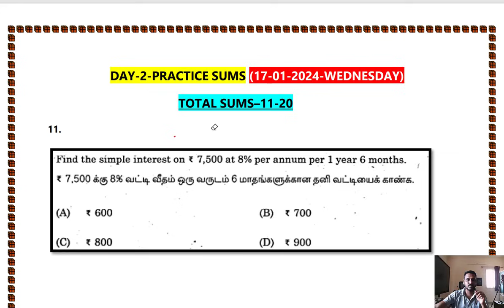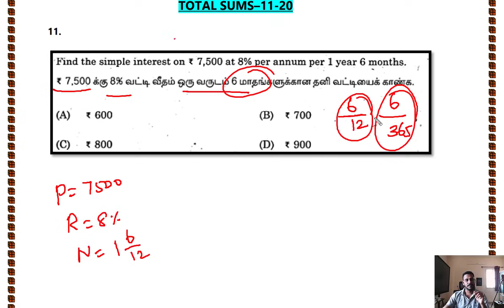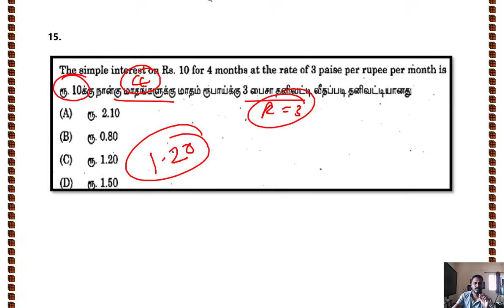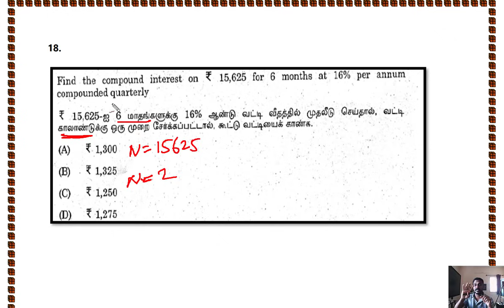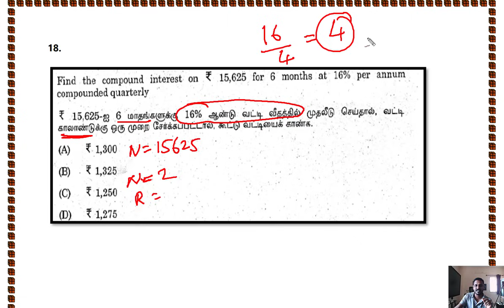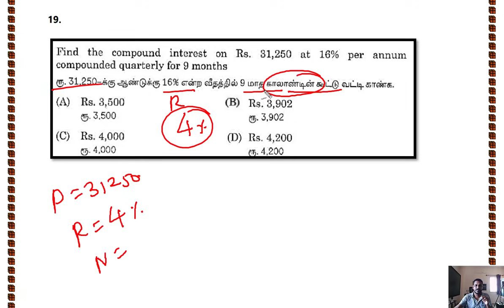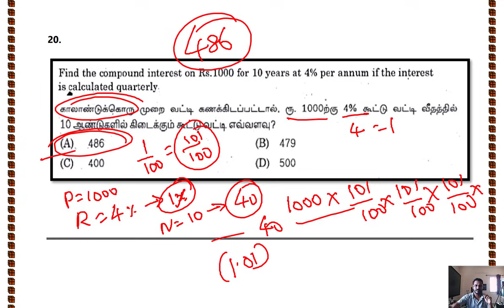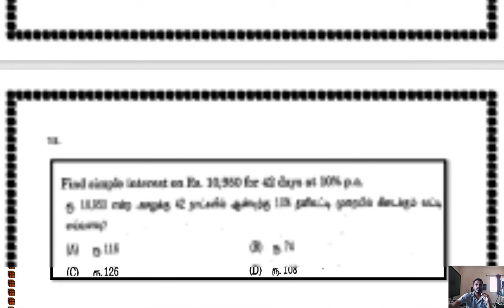🎯Explanation🏆 Day-2🎯Practice Sums ( Sum-2-20) ✅ 💯 Krishoba Academy 🏆